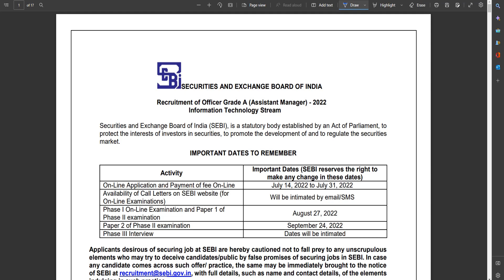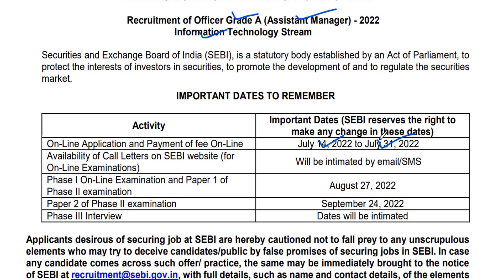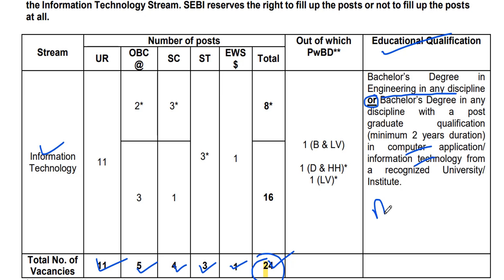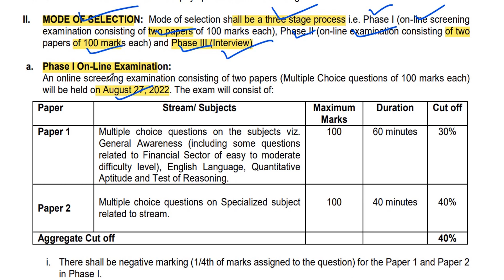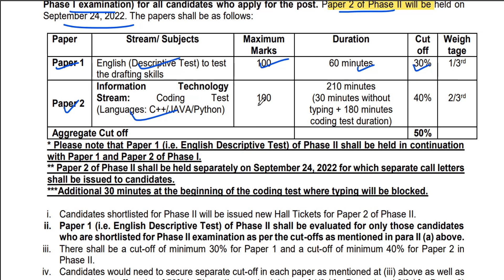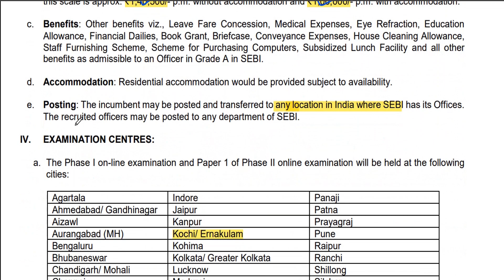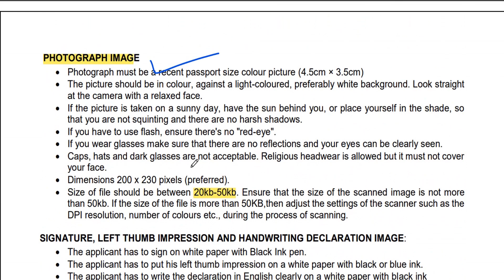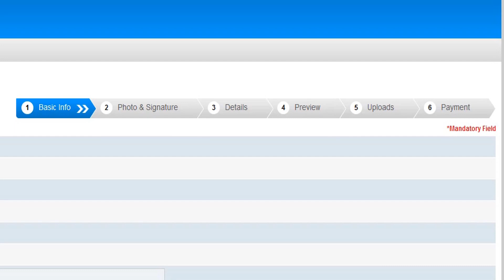SEBI Recruitment 2022 | Experience വേണ്ട | Permanent Job | Latest Jobs 2022 | Sebi Notification 2022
SEBI ഓൺലൈൻ പരീക്ഷക് തയാറെടുക്കുന്ന ഉദ്യോഗാര്ഥികള്ക് സഹായകമാവുന്ന ചില ഏതാനും പുസ്തകത്തിന്റെ ലിങ്ക് താഴെ കൊടുക്കുന്നു ..ആമസോണിൽ നിന്നും വാങ്ങാവുന്നതാണ്
1.SEBI: Officer Grade 'A' (Assistant Manager) General Stream (Phase -I) Exam Guide
2.SEBI Officers Grade A Recruitment 2022 (5 Books) Paper I (All Streams)
3.SEBI Officers Grade A Recruitment 2022 (V Books) Paper I (All Streams)

♥ @geosial eduland

✅ Video Tags -
kerala jobs
job vacancy
government jobs
10th pass job
10th pass job work from homej
10th pass job malayalam
10th pass job government
10th pass job online